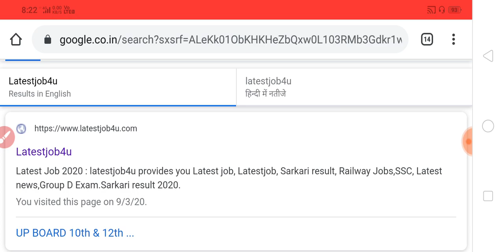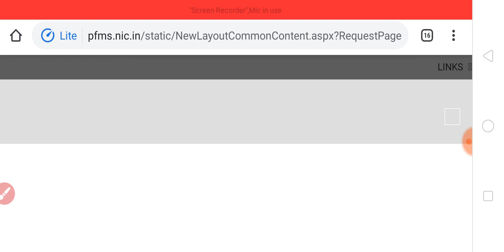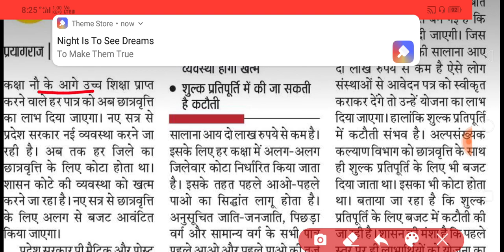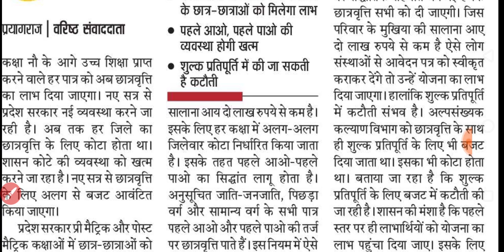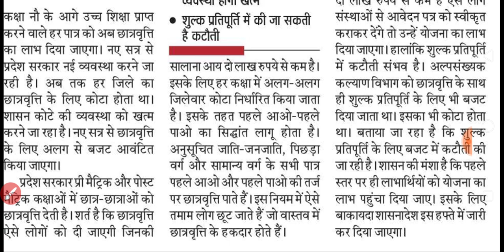UP SCHOLARSHIP 2020-21 | शुल्क प्रतिपूर्ति की धनराशि में होगी कटौती